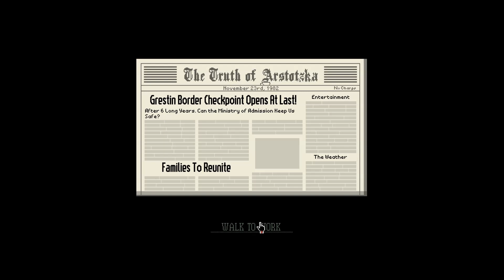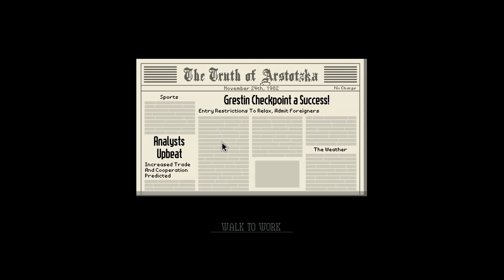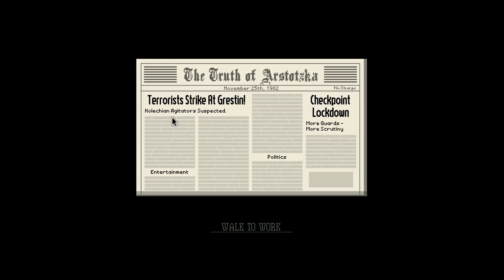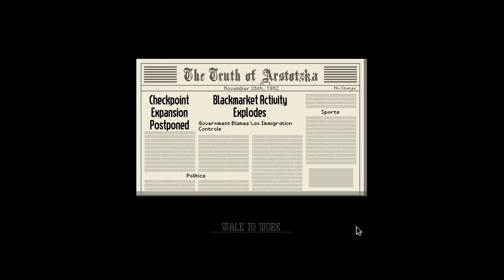Papers, Please #1 | הידד לארסטוצקה!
איתי, למזלו הרב, הצליח להשיג עבודה במשרד ההגירה של ארס.. ארסטצ... ארסטוצקה. האם הוא יוכל להחזיק את המשפחה שלו במהלך החודש הקשה?
רוצים עוד? כתבו בתגובות!

In The Hall Of The Mountain King (Dubstep Remix) - Edvard Grieg (DUBGENIE)

-Kp Minecraft